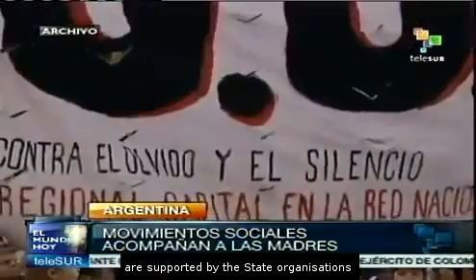Mothers of Plaza de Mayo: 35 years of struggle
Today, April 30, it is the 35th anniversary of the founding of the organization Mothers of Plaza de Mayo, which has begun the search for the people who were reported missing during Argentina's military dictatorship (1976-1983). In their struggle, these mothers have been accompanied by relatives of missing persons and other organizations such as the Grandmothers of Plaza de Mayo among others. teleSUR